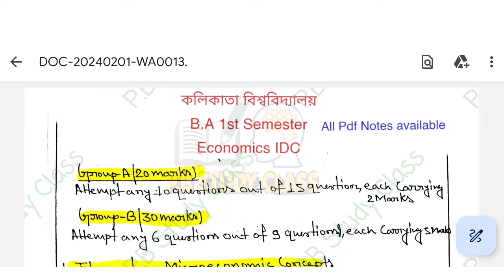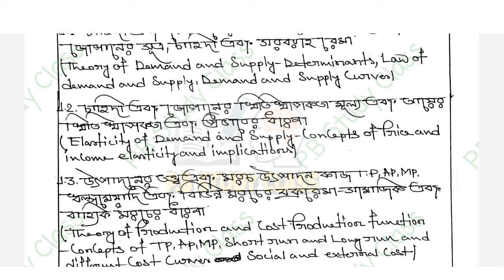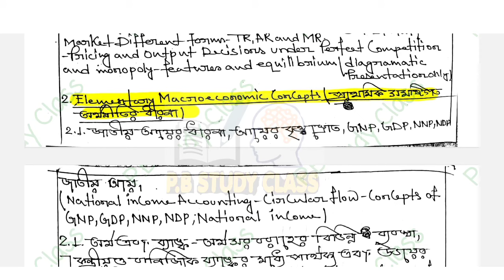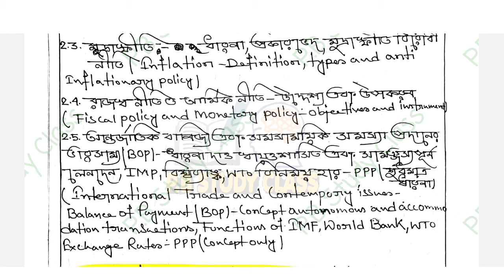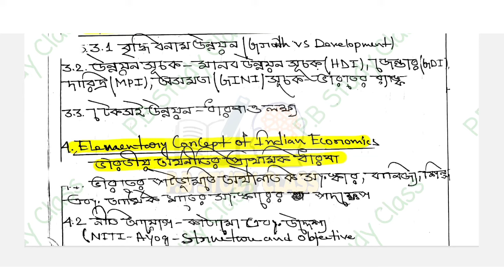CU 1st semester idc economics || IDC Economics syllabus / Question / Suggestion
IDC Economics 1st Semester Suggestion 2024 | 1st Sem Economics IDC Suggestion | Calcutta University
Elementary Economics IDC Paper Syllabus
CU 1st semester idc economics || IDC Economics || IDC Economics syllabus / Question Pattern / Suggestion

CU 1st semester IDC syllabus
CU 1st semester IDC Sociology syllabus
 CU 1st semester IDC history syllabus
CU 1st semester IDC Economics syllabus
CU 1st semester IDC philosophy syllabus
CU 1st semester IDC bengali syllabus
CU 1st semester IDC english syllabus
CU 1st semester IDC pol science syllabus
CU 1st semester IDC education syllabus
Cu 1st sem IDC history suggestion
Cu 1st sem IDC Sociology suggestion
Cu 1st sem IDC philosophy suggestion
Cu 1st sem IDC Economics suggestion
Cu 1st sem IDC education suggestion
Cu 1st sem IDC bengali suggestion
Cu 1st sem IDC english suggestion
Cu 1st sem IDC Pol science suggestion
1st sem IDC previous year question papers
IDC paper suggestion
Sem1 IDC syllabus
Cu Sem1 IDC question paper
cu idc suggestion